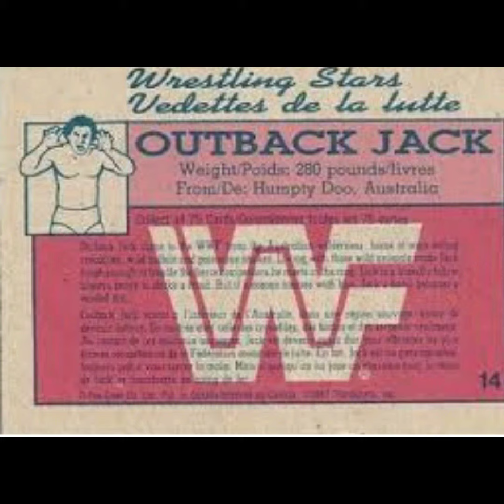WWF LEGEND OUTBACK JACK. WWF WWE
Outback Jack wrestler pictures WWF
WWE legend music is Temperature Rising by Love fine